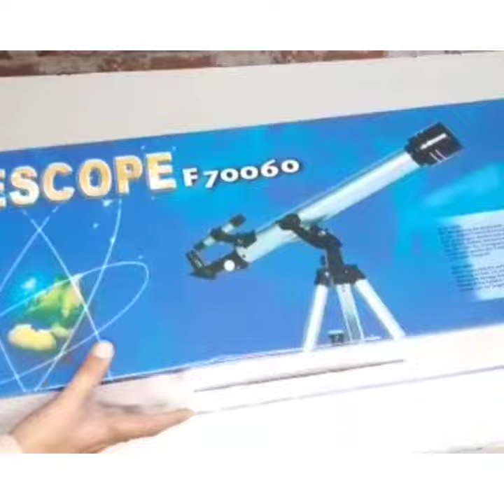Telescope | Best Telescope Zoom Land and Sky Refractor Telescope Unboxing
ARGLabs Telescope

Doston aj ki video m hum aapko telescope ke baare m batayenge

Description:-
A telescope is a device used to observe distant objects by their emission, absorption, or reflection of electromagnetic radiation.[1] Originally meaning only an optical instrument using lenses, curved mirrors, or a combination of both to observe distant objects

Do let us know what you think in this comments section